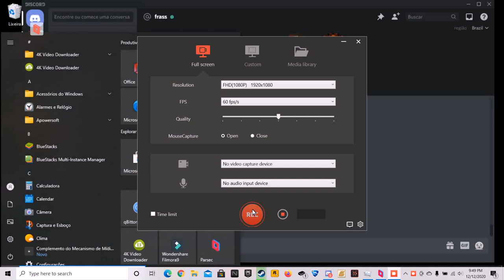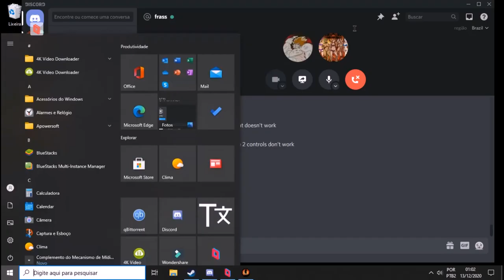the last time i let him host lol